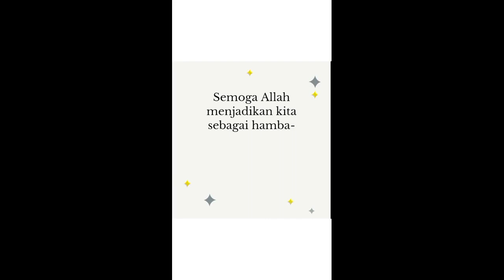Ahli Kebajikan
Rasulullah Shallallahu
Alaihi Wasallam bersabda:
"Sesungguhnya ahli kebajikan di dunia itu merupakan ahli kebajikan pula di akhirat kelak."
(HR. Al Hakim)